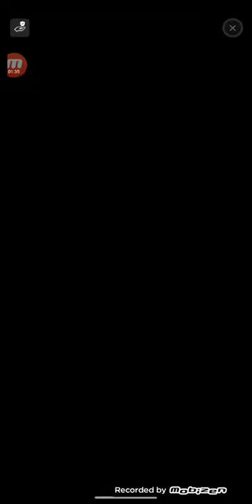camo shot by supersonic games